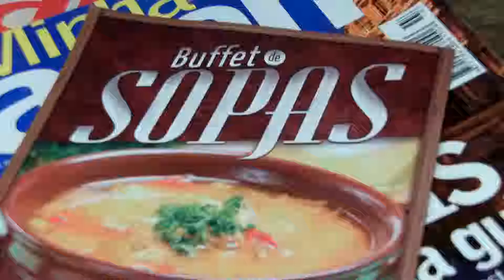BL.01 - Roteiro Cooptur para Morretes e Antonina e convite Expedição Patagônia-2016.